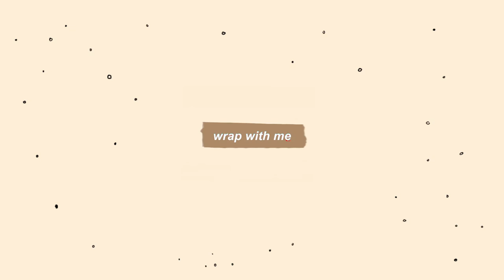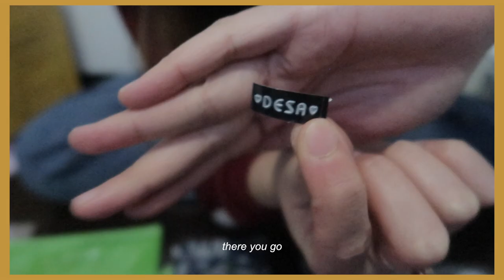wrap gifts with me | December Diaries | Glaire Cartago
MORE INFO ↓↓↓↓↓

Dear lovelies,

First upload in 2021 omg yay! A little late on my December videos, but you all already know I take my precious time to edit ✨ This was a couple days before Christmas. My friends and I had a secret santa gift exchange. It was too much fun guessing who got whom. It was definitely fun and exhausting job to wrap those gifts though! I hope they liked it! Seriously, if there was no pandemic, we probably would have had a festive celebration. But that could wait this 2021, hopefully!

Did you guys had secret santa exchange gifts as well last Christmas?!

Again, thank you for all of your support. 😘

🎥 Canon G7x Mark II and edited on Final Cut Pro